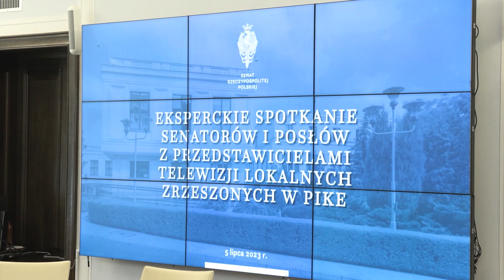DEBATA W SENACIE NA TEMAT POMOCY TELEWIZJOM LOKALNYM